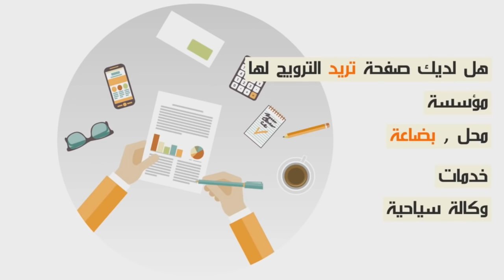تاشنويت..يمكن سعيدة شرف فاش هضرات كانت فحالة نفسية..وبيني وبينها غير سوء تفاهم...